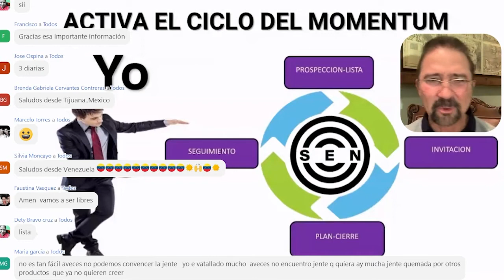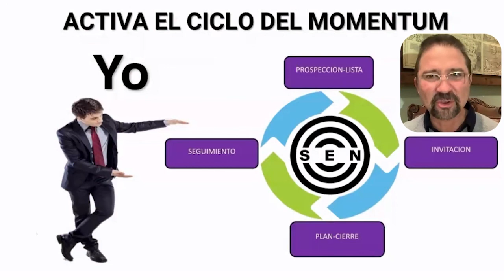Estrategia 2022 - El Ciclo del Momentum - Parte 12